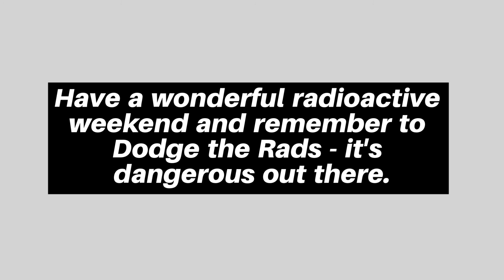YOU CAN'T FIND IT ANYWHERE ELSE! Million A Week Club - Are you In It?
MILLION A WEEK CLUB

by Bob Nichols

MILLION A WEEK CLUB TOTAL GAMMA RAD USA

A publication by Bob Nichols. Check out, at a glance, which cities in the USA are running a million Rads a Week in Gamma.

To be eligible a city must sport a Gamma Radiation of at least a Million Gamma Rads a Week It is NOT a good club to be in. There is no prize, only death and disease.

Read, Watch and Share

GOT QUESTIONS?  SEE MILLION A WEEK CLUB FAQs

"...Dodge the Rads, it's dangerous out there."

See archives at Nichols on Nuclear - Library of Articles

Bob Nichols is a Project Censored Award winner, a Veterans Today columnist, a former correspondent for the San Francisco Bay View newspaper and a frequent contributor to various online publications.

He reports on war, politics and the two nuclear weapons labs in the Bay Area. Nichols is writing a book based on 20 years of nuclear
w a r in Central Asia. He is a former employee of an Army Ammunition Plant.

Follow Bob on YouTube channel, Nichols on Nuclear, Twitter, and visit his web

"Conclusion. The amount of Rad in the air now Dooms Humanity to a relatively quick Extinction. Have a wonderful radioactive weekend and remember to Dodge the Rads, it's dangerous out there." - Bob Nichols